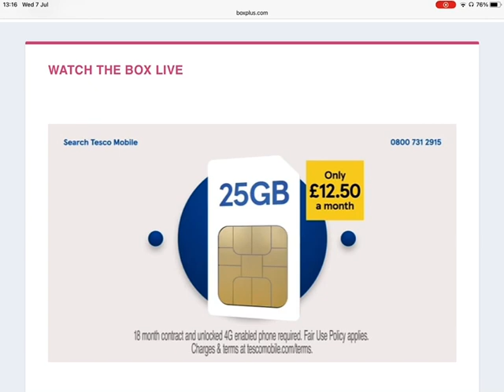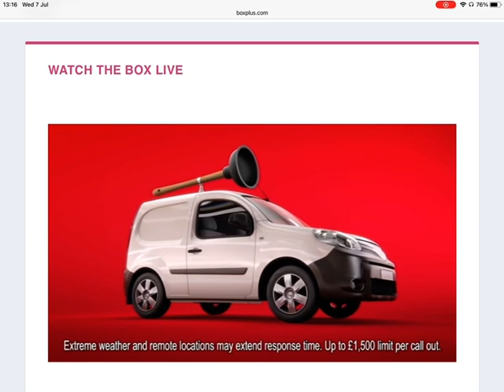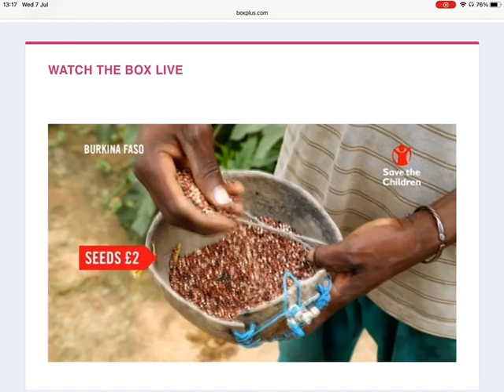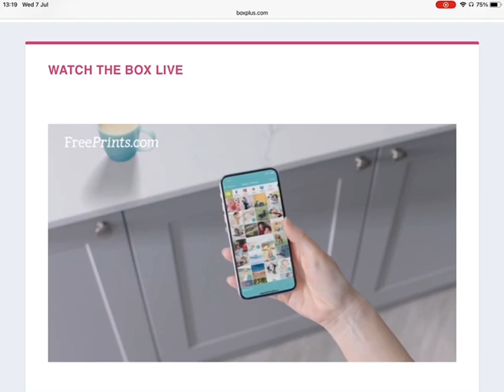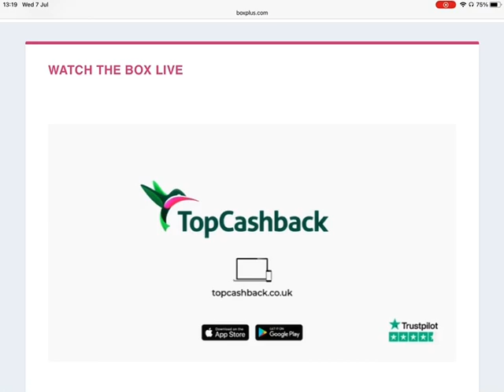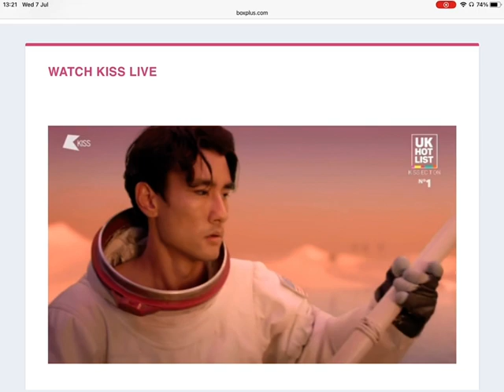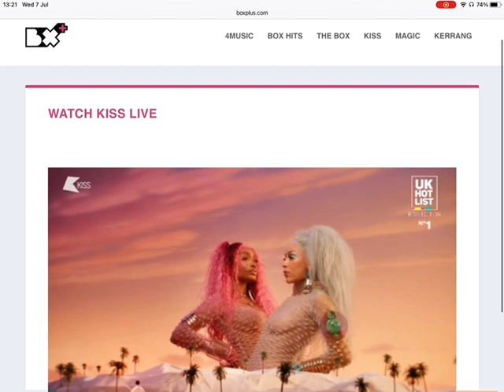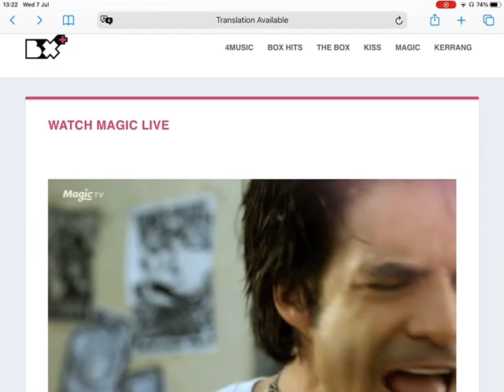The Box Plus Channels 07/07/2021 2